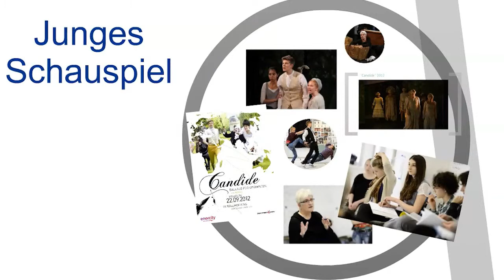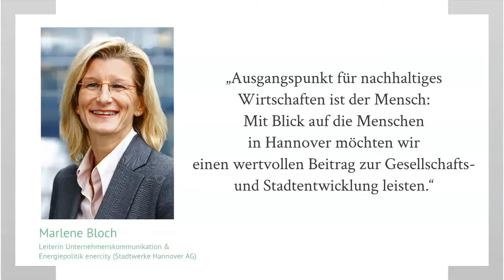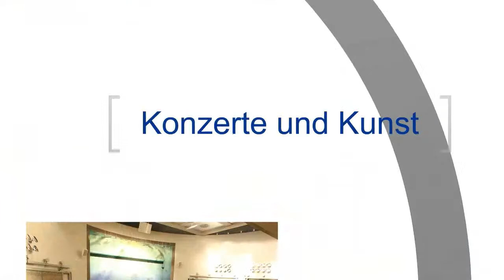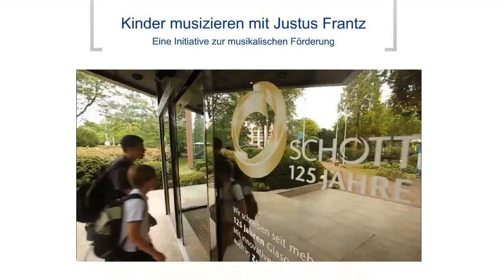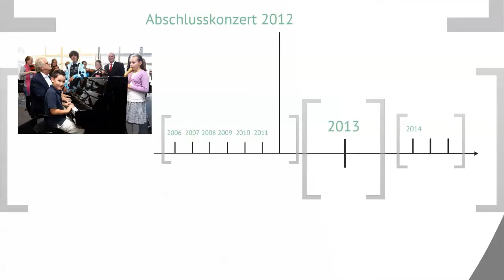CSR-Preis 2013 I Kategorie: Kulturelles Engagement